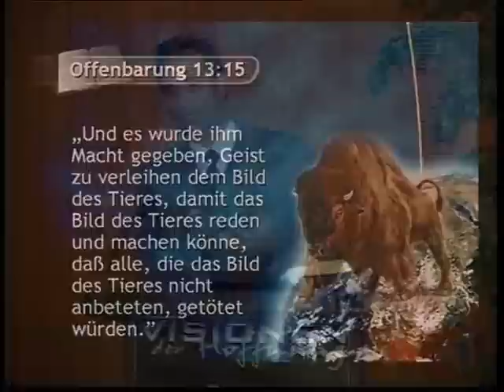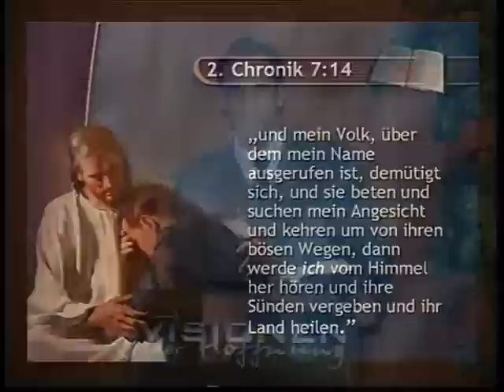Nicola Taubert (17) - Amerika in der Prophetie - Agenda 13:16 (3/3)